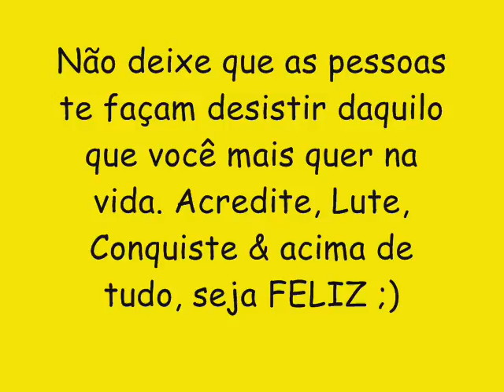BONDE DO SIFRÃO VOL 2 CD NOVO 2016 - NA SAUNA E NA BANHEIRA